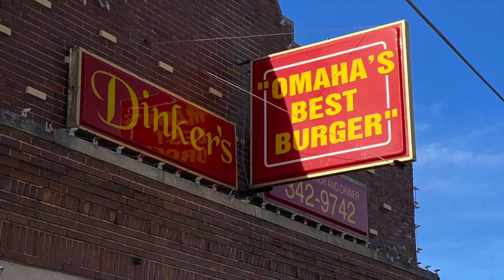FoodOmaha402 | Dinker's Bar & Grill | Haystack Burger & Cheeseburger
DINKER'S. Omahans know and love it. I stopped by today to review the Haystack Burger and the classic Cheeseburger.

FoodOmaha402 is powered by Ellerbrock-Norris.